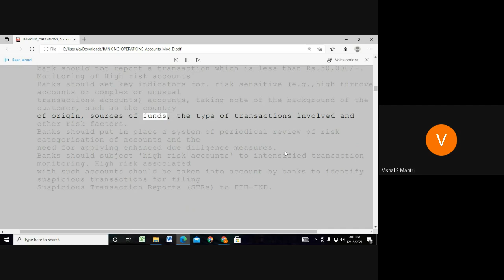Jaiib Caiib Video Lectures Accounts 9960560404#shorts120